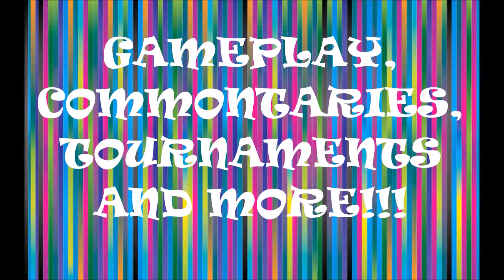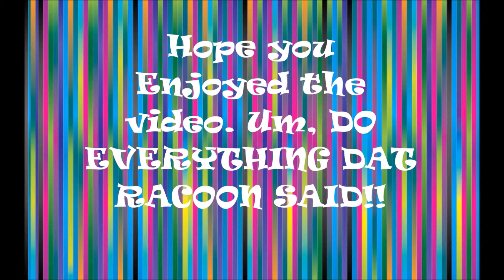(The Techy Musician, Aidan1Kitty, muffinmax1 and a Guest) New Super Mario Bros Wii